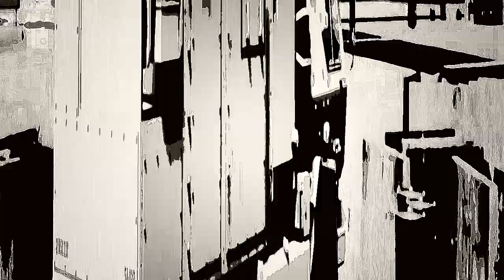Rough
ELECTRONIC MUSIC CREATED BY D J VAST1